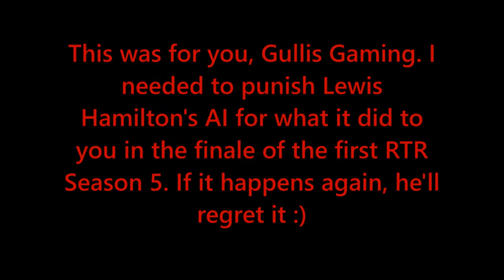F1 2011 30% Quick Race - Paul Di Resta at Britain | WORST QUICK RACE I'VE EVER DONE?!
Is this one of my worst races ever? Find out why in this video.